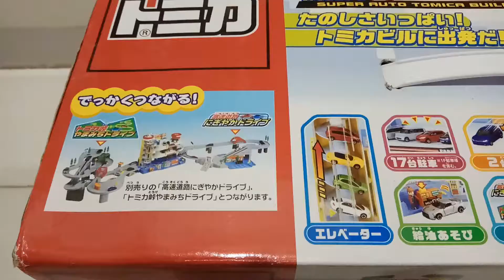TOMICA PARKING BUILDING SUPER AUTO TOMICA BY TAKARA TOMY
SUPER  AUTO TOMICA BUILDING
PARKING BUILDING
TAKARA TOMY
BIG AUTO TOMICA SPECIAL PARKING BUILDING